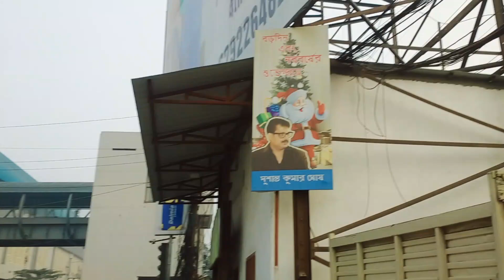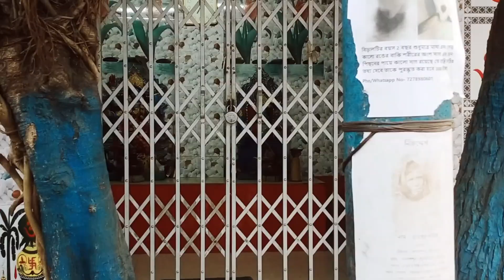কলকাতা যেতে হলো হঠাৎ করে আমাকে কেন?@Saramabiswas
কলকাতা যেতে হলো হঠাৎ করে আমাকে কেন?